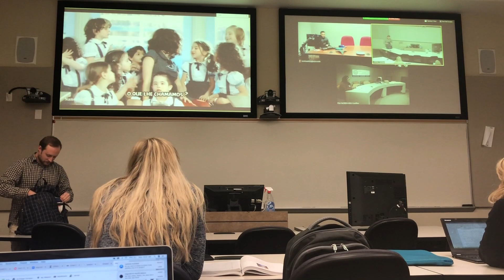A Day in the Life of a College Student | UNCW | Megan